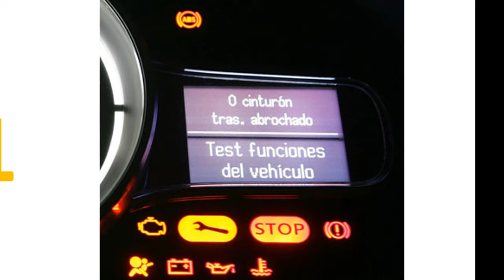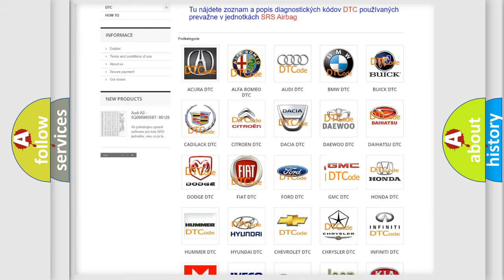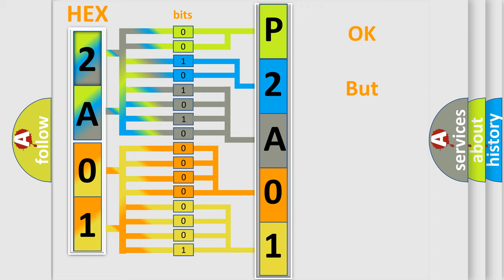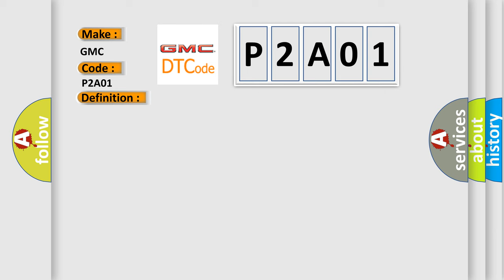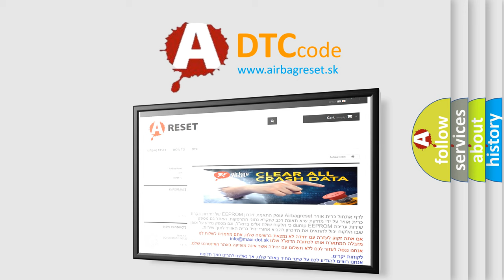DTC GMC P2A01 Short Explanation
Contents:
0:21 Basic DTC analysis according to OBD2 protocol standard.
1:48 Insight into programming
2:58 A diagnostically understandable description of the Diagnostic Trouble Code
3:05 Basic error definition

Make:
GMC
Code:
P2A01
Definition:
HO2S Performance Sensor 2
Description: